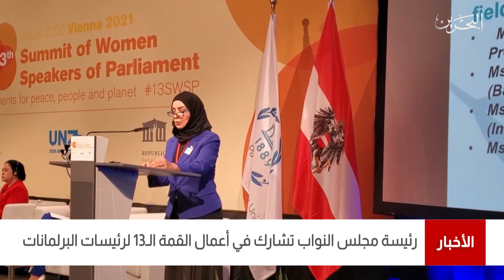رئيسة مجلس النواب تشارك في أعمال القمة 13 لرئيسات البرلمانات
البحرين مركز الأخبار
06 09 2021